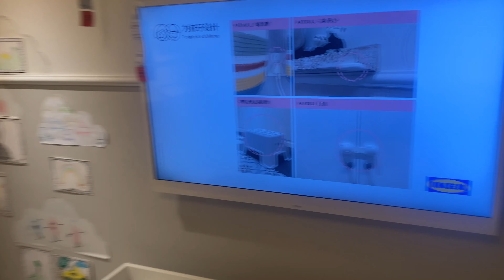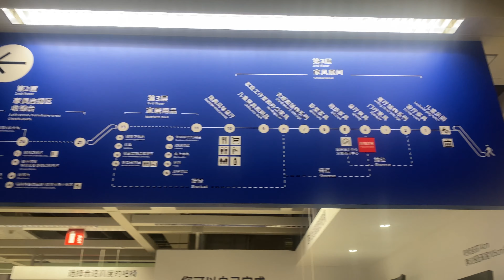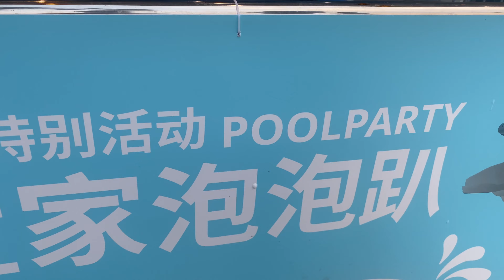ikea shanghai china|| first time in ikea store || @manupurwal || living in china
Background music
YouTube music =borderless and one step closer by Akash Gandhi

Instagram handle ( follow )